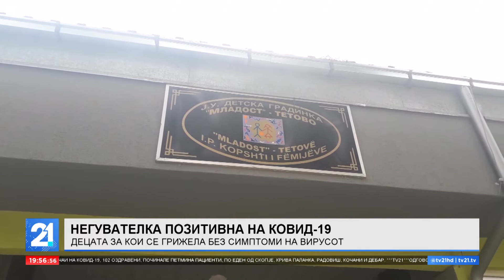Негувателка позитивна на ковид-19 - децата за кои се грижела без симптоми на вирусот